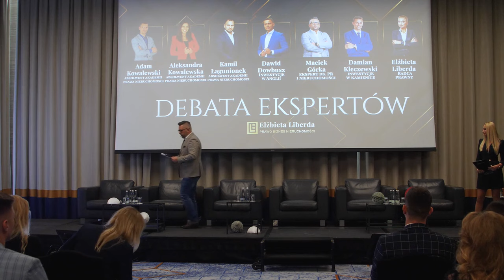Sytuacja na rynku nieruchomości. Debata ekspertów.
14 października 2023 roku to data, którą zapiszemy w historii naszej branży nieruchomości. To właśnie tego dnia rozpoczęliśmy kolejną edycję naszego rocznego cyklu szkoleniowego.

Jednym z wystąpień była debata ekspertów podczas której najbardziej uznani praktycy będący autorytetami w branży podzielili się swoimi spostrzeżeniami, poglądami.

Głos babrali także absolwenci Akademii którzy o jej ukończeniu z sukcesami inwestują i obracają nawet bardzo skomplikowanymi tematami.

Akademia Prawa Nieruchomości Elżbiety Liberdy to projekt, którym prawniczka dzieli się swoim ogromnym doświadczeniem zdobytym przez 16 lat na rynku. Sama inwestując i szkoląc, Elżbieta z sukcesem obsługuje rynek nieruchomości. Dlatego Akademia jest nie tylko merytorycznym źródłem wiedzy, ale także inspiracją dla przedsiębiorczych osób z różnych sektorów biznesu.

Skierowana jest do tych, którzy odważnie realizują swoje pasje, rozwijają firmy i pomnażają kapitał poprzez inwestycje w nieruchomości. Elżbieta Liberda doskonale zna potrzeby rynku, dlatego stworzyła produkt, który umożliwia nie tylko dochodowe, ale przede wszystkim bezpieczne inwestycje.

Akademia Prawa Nieruchomości to unikatowe połączenie prawa, biznesu i nieruchomości. Konferencja zgromadziła ponad 350 przedsiębiorczych uczestników, chcących poszerzyć wiedzę, nawiązać kontakty i poszukać nowych możliwości rozwoju.

Wystąpienia najbardziej uznanych osobistości branży, których marki przyciągnęły rzesze słuchaczy, dostarczyły wartościowej wiedzy. Merytoryczną część zakończył elegancki bankiet, otulony brzmieniem saksofonu, pokazami, wysublimowanymi trunkami i licznymi niespodziankami.

Teraz nadszedł czas na edukację, a może nawet kolejną konferencję – tym razem w lecie! Zapisz się już teraz na Akademię Prawa Nieruchomości 2024 i przygotuj się na pełne rozkwitu inwestycje w nadchodzącym roku!